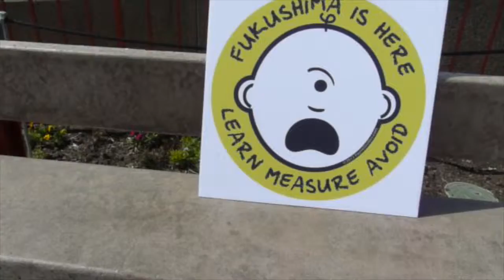International Women's Day S.F. - Women United for: PEACE, EQUALITY & ENVIRONMENTAL JUSTICE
"The Equal Rights Amendment (ERA) was a proposed amendment to the United States Constitution designed to guarantee equal rights for women. The ERA was originally written by Alice Paul and, in 1923, it was introduced in the Congress for the first time. In 1972, it passed both houses of Congress and went to the state legislatures for ratification. The ERA failed to receive the requisite number of state ratifications (38) before the final deadline mandated by Congress of June 30, 1982, and so it was not adopted. Feminist organizations have continued to work at the federal and state levels for the adoption of the ERA." - Wikipedia